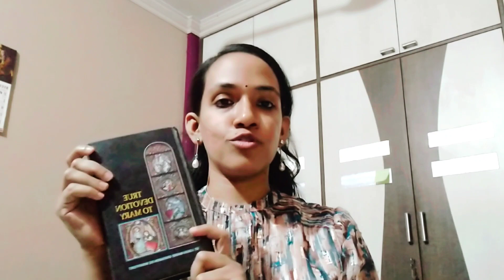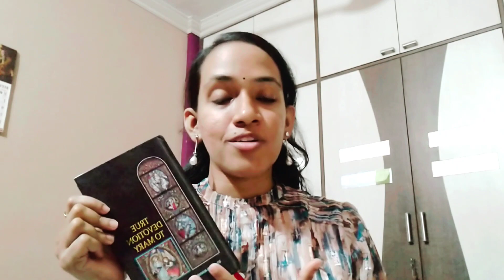Advent Prepare| Day 5 | Humility | Rini Varghese